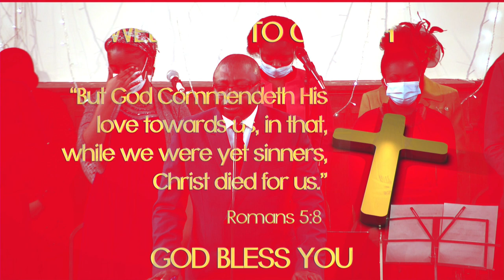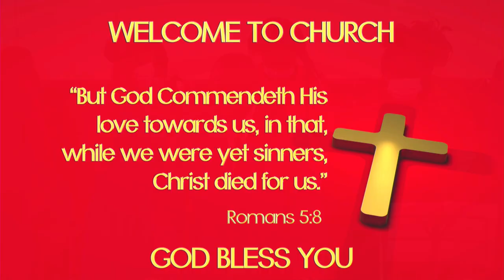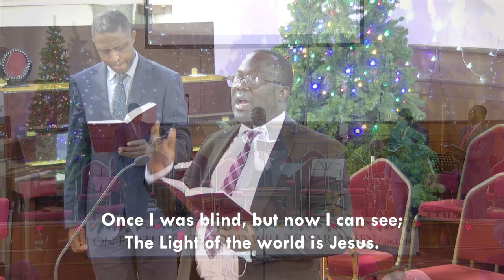12-12-2021: THE LIGHT OF THE WORLD by Rev Lazarus Simbanegavi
Sunday Devotional Service

12th December 2021

from Apostolic Faith UK, Birmingham branch